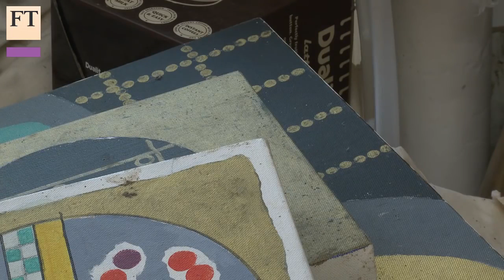Interview with the painter Gillian Ayres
FT Arts